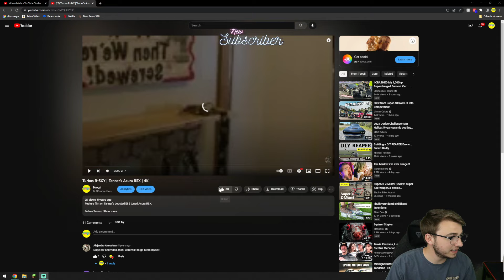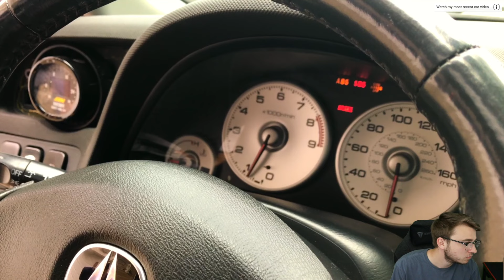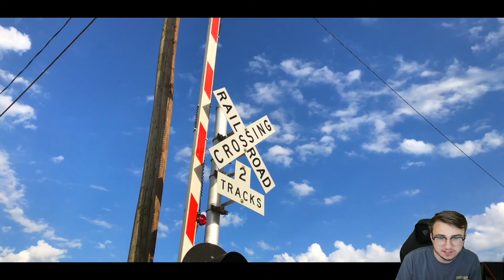Stream Week - Day 1 - Mon Bazou